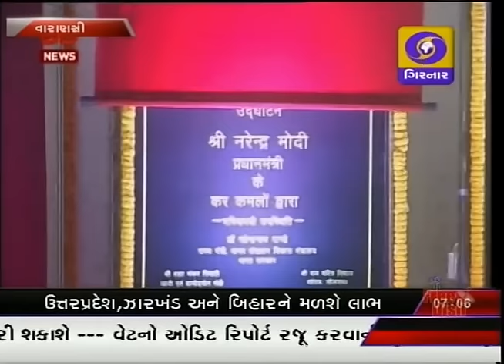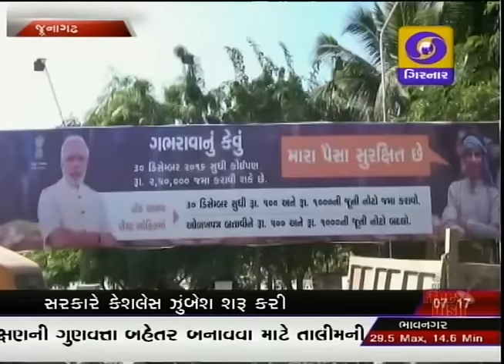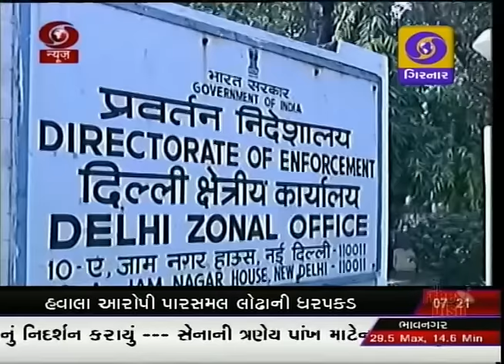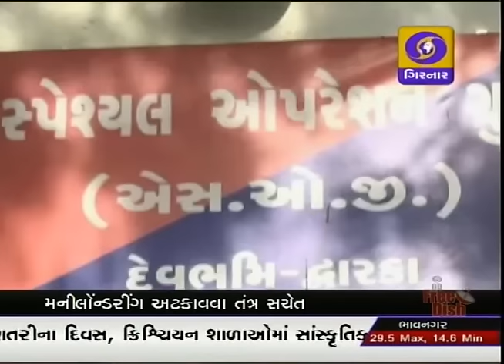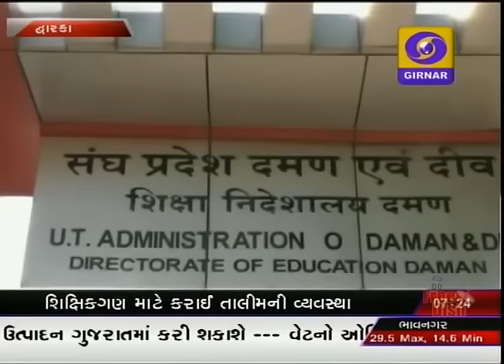GUJARATI NEWS ON DD GIRNAR 07.00 PM , DATE - 22-12-2016